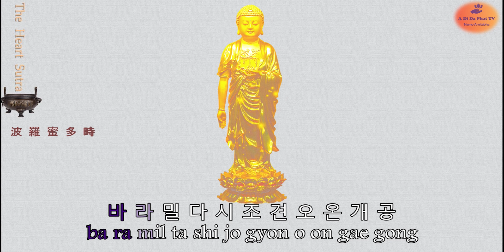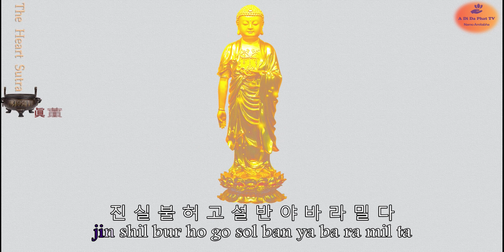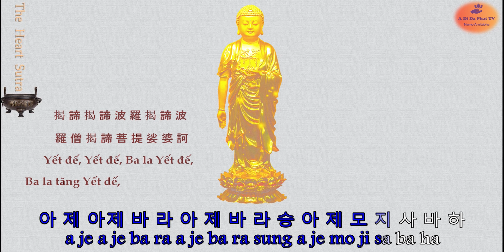[Karaoke]Tụng Tâm Kinh Hàn-Prajñāpāramitā Hṛdaya- 마 하 반 야 바 라 밀 다 심 경-心經-Heart Sūtra Korean Version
마 하 반 야 바 라 밀 다 심 경
ma ha ban ya ba ra mil ta shim gyong